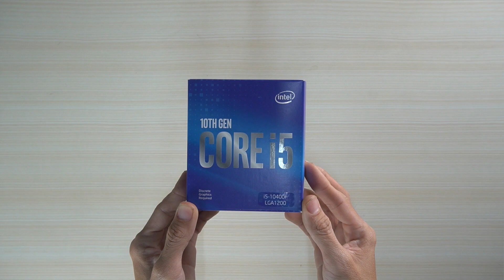មេរៀនទី១ នៃរបៀបតំឡើងកុំព្យូទ័រដោយខ្លួនឯង [របៀបជ្រើសរើស Motherboard នឹងការដាក់ CPU]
នេះជាមេរៀន​ដំបូង​នៃរបៀបតំឡើងកុំព្យូទ័រដោយខ្លួនឯង ចឹងសម្រាប់មេរៀននេះខ្ញុំនឹងលើកយក២ចំណុចដែលមកបក​ស្រាយប្រាប់អ្នកទាំងអស់គ្នា។ ដែល​ចំណុចទី១ និយាយត្រួសៗនៃការជ្រើសរើស​ Motherboard អោយសមស្របនឹងគ្រាប់ CPU ហើយចំណុចទី២ បង្ហាញពីរបៀបដាក់គ្រាប់ CPU ចូលទៅកាន់ Socket នៃ Motherboard។